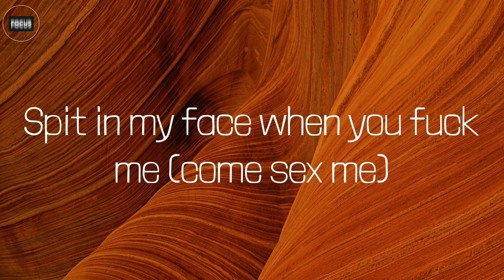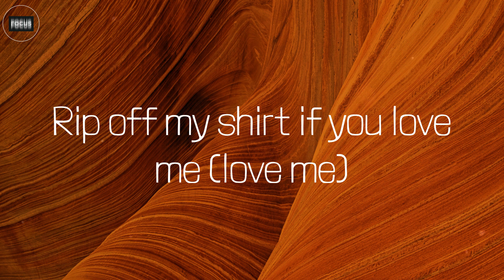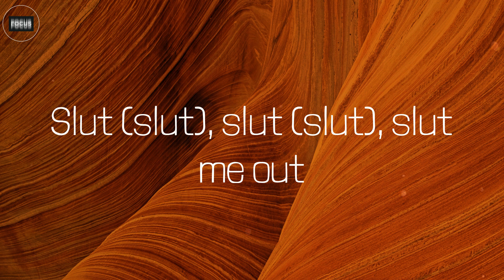Slut Me Out (Lyrics) - NLE Choppa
Lyrics:
I had asked this bitch
"Why you bein' weird to me?"
Ayy
Rip off my shirt if you love me (love me)
Spit in my face when you fuck me (fuck me)
Play with my gooch while you suck me (suck me)
Eat this dick like you was ugly
I mean, hold on, wait (wait)
Where yo' friend? Bring yo' buddy (buddy)
I don't think that you enoughie (enoughie)
Her favorite thing to say is, "Cuff me"
Slut me out (out), slut me out (out)
Slut (slut), slut (slut), slut me out
Rip off my shirt if you love (sexy)
Spit in my face when you fuck me (come sex me)
Play with my gooch while you suck me (don't text me)
Big dick energy, I give it (I give it)
Don't believe me, then come feel it (come feel it)
Gon' put this here in yo' kidney, please
And her shit like some kidney beans
Suck my balls, come chickpea me
Why you being weird to me? (Weird to me)
Put yo' ass in my face 'til I get pink eye
Fuck you anywhere, I'm that type guy
At the church, on the plane, at the basketball game
I don't care, I'ma bust my nut 'til I die
What position do I like? All of 'em, AB
Put it on camera, masturbate to it later
Ever sucked a vegan dick? Baby, come taste me
Promise that my nut taste like sugar gravy
Don't cum quick, I control my bladder
Dick real big, come clime my ladder
Fat coochies, little coochies, all coochies matter (matter)
Ass real fat, I can make it get fatter (fatter)
Wanna see a magic trick? Bend over backwards (backwards)
Beat to meat, wall to wall
Coochie to my balls
Ayy